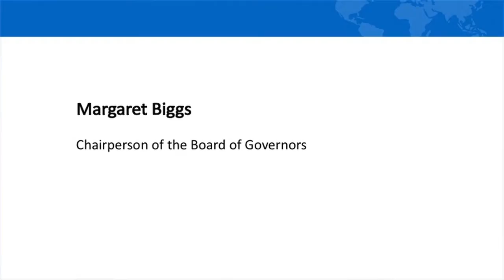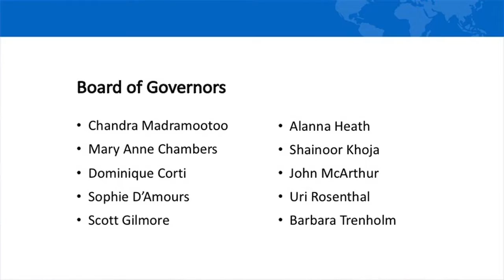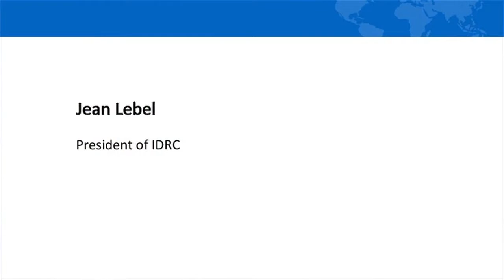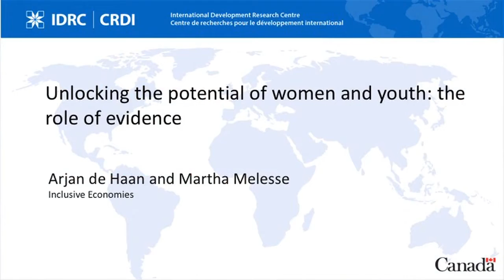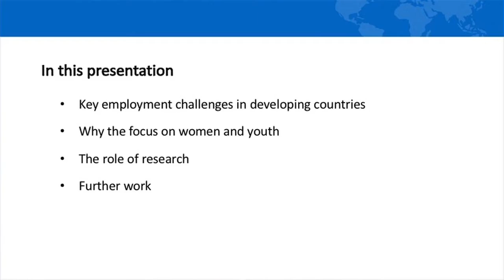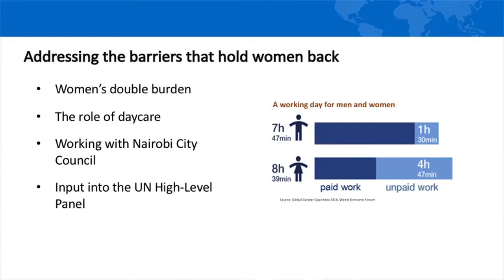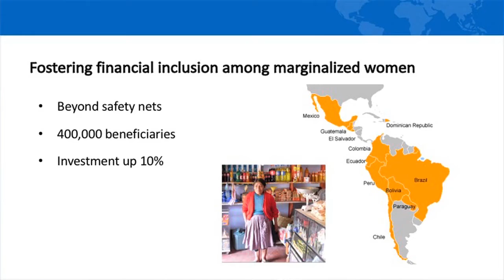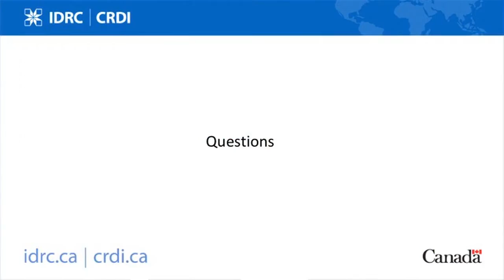IDRC's Annual Public Meeting 2016